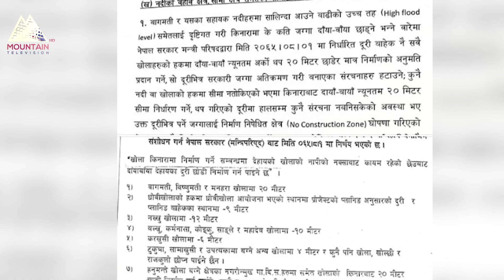काठमाण्डौ महानगरभित्रका तटीय क्षेत्रको थप २० मिटरमा भौतिक संरचना बनाउन नपाइने || News Report